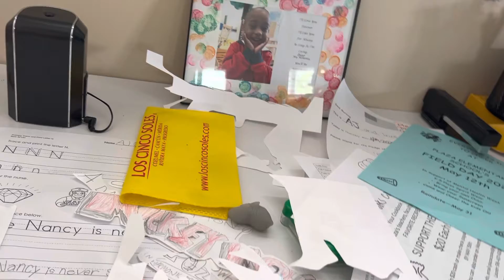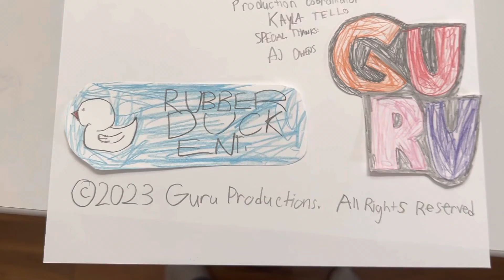Canards en Caoutchouc (Rubbie Duckies)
Stereoscopic ride film for 5D attraction.